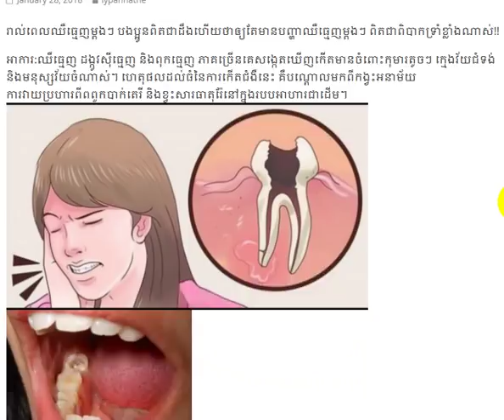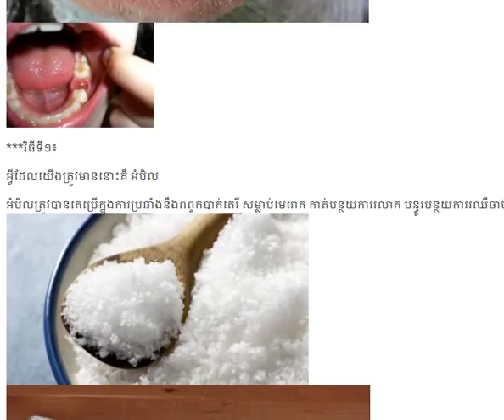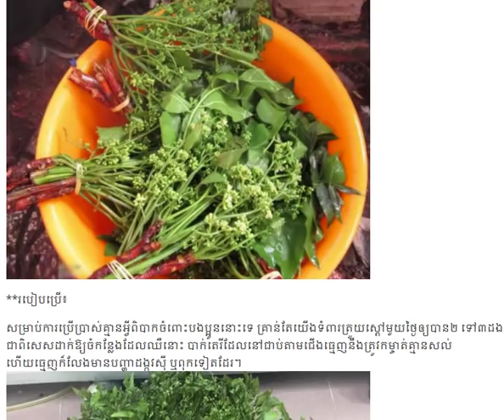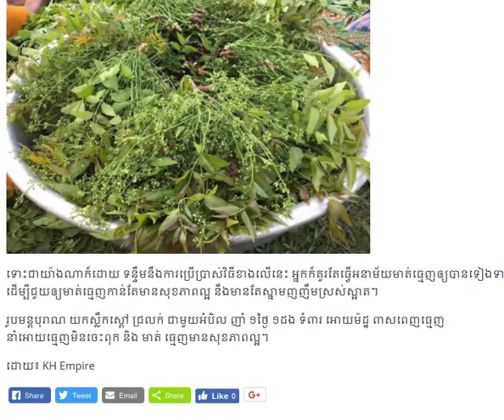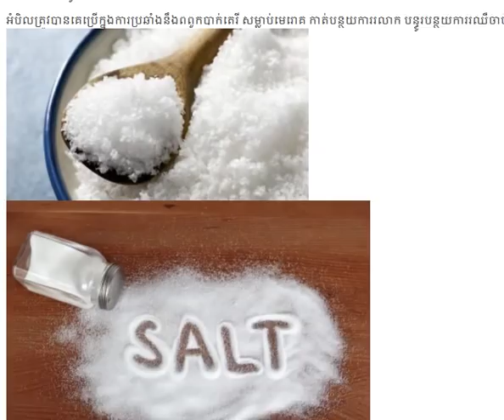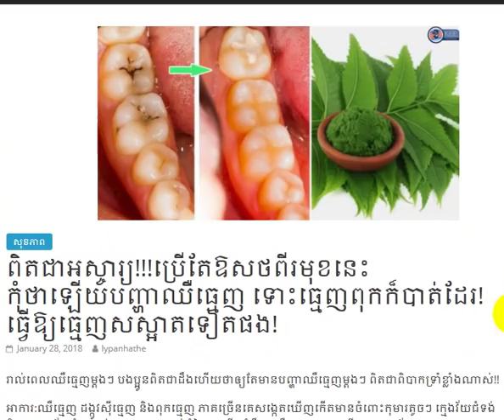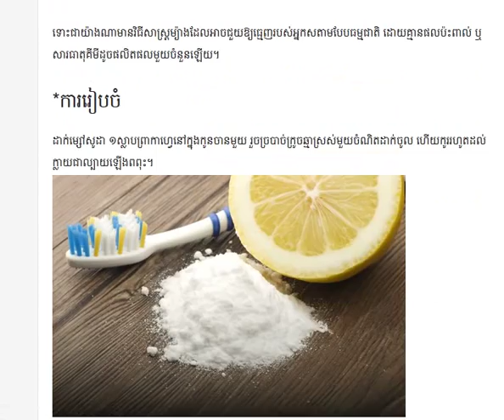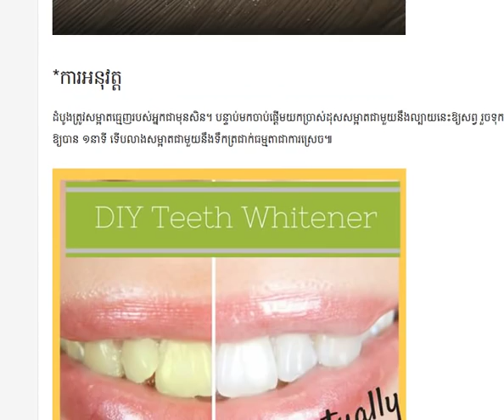ពិតជាអស្ចារ្យ!!!ប្រើតែឱសថពីរមុខនេះ កុំថាឡើយបញ្ហាឈឺធ្មេញ ទោះធ្មេញពុកក៏បាត់ដែរ!